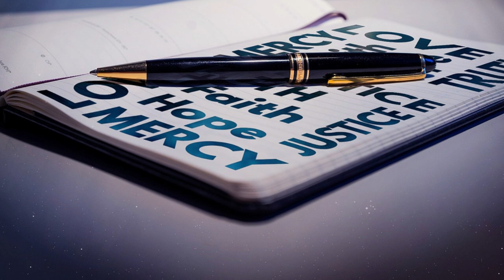Le parole della misericordia - Padre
La parola di questa puntata di "Le parole della Misericordia" è "Padre", a cura di don Alessandro Di Medio